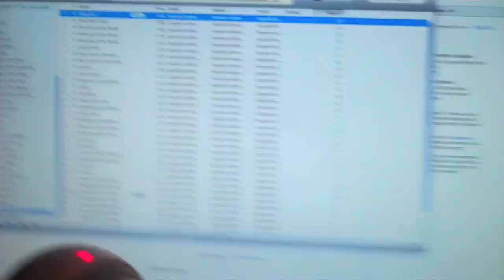CRAP EVERYWHERE! 2/16/11 - Day 66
No, the title does not exist as it does because I've been sick...